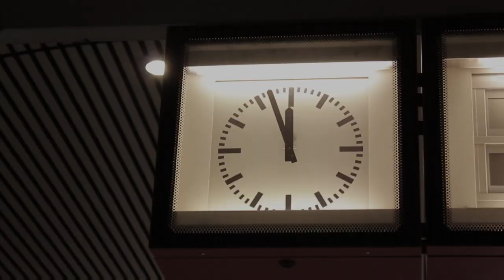Opaque Buff - Sinderella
In the 2012 music video of the single Sinderella by Opaque Buff, the urban legend of ghost train n:o 71 has found its way to the Helsinki metro. It's a classical story about a struggle in vain against passion and allure.

The video starring poprock artist, actress, stuntwoman Jessica Wolff (haunted by Opaque Buff.)

Lyrics by: Dallas, Johnny Scum, Opaque Buff
Produced by: Opaque Buff
Song recorded and mixed at Magnusborg studios, Porvoo, Finland
Mastering by Svante Forsbäck/Chartmakers

Director: Joel Rahkonen
Screenplay: Joel Rahkonen, Julius Uusikylä, Opaque Buff
Executive Producer: Daniela Ollus
Director of Photography: Malena Holmström

Actors: Jessica Wolff, Joel Rahkonen, Johnny Scum, Magnus, Wille G, Julius UK, Dallas, Daniela Simittchieva,

1st assistant cameraman: Pia Lehto
Sound: Pontus Borg, Julius Uusikylä
Script supervisor: Sonia Stenius
Gaffer: Gabriela Meyer
Lightning Technician: Marie Lindblom, Stephanie Kronman

Special thanks to:
Nuorisoasiainkeskus, Kulturfonden and Itäkeskuksen metrovarikko / Roger Antell
...and our sleazy crowd, we love you!

Get "Sinderella" at
CD BABY